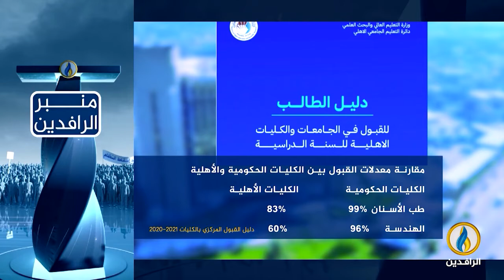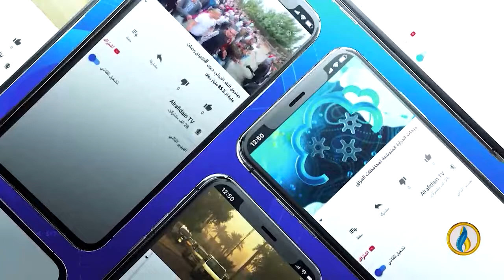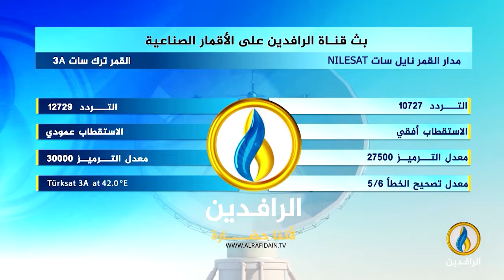منبر_الرافدين | الجامعات الأهلية بوابة للعلم أم للاستثمار فقط؟